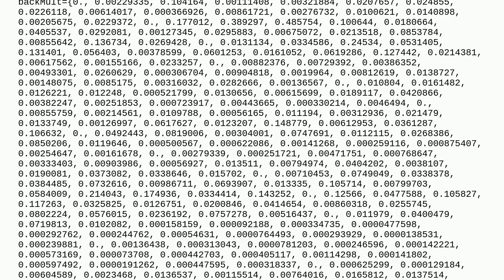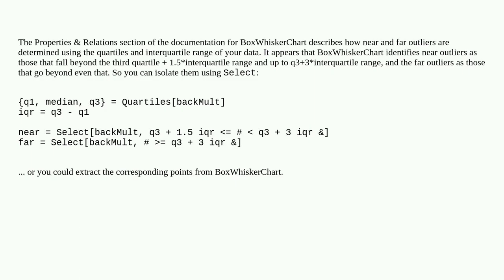how to draw a directed graph using all outliers from BoxWhiskerChart[]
A special thanks goes out to the community

  charts graphs-and-networks